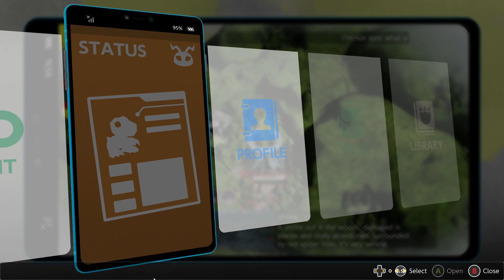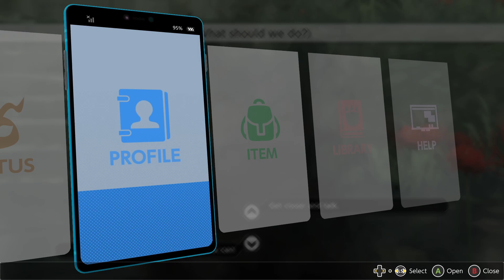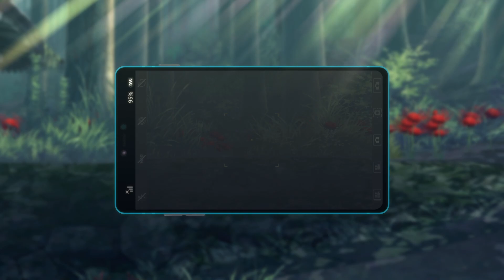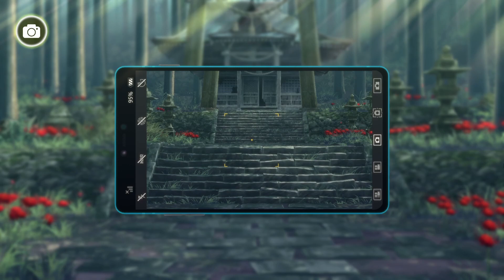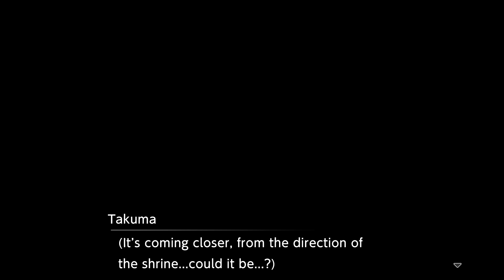Kenapa begini dah??? - Review Digimon Survive Indonesia - Part 2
Ok guys kita kedatangan game digimon terbaru yaitu Digimon Survive, sebuah project game dari Bandai Namco Entertainment. game yang sempat ditunda perilisannya dan akhirnya di tahun 2022 sekarang baru dirilis dan kalian bisa mainkan di windows, switch dan playstation.game yang sangat direkomendasikan oleh gamer rpg.tetapi menurut pendapat saya pribadi pada digimon survive ini yaitu bagusnya penghayatan oleh pengisi karakter, beserta desain karakter yang bagus, dan battle gameplay yaitu turn base rpg yang sangat diminati, tetapi sangat disanyangkan pada game digimon survive ini terdapat karma system yang mengharuskan player memilih opsi yang benar untuk endingnya jadi sangat sulit untuk mendaptkan happy endingnya.

Untuk Info game apa saja yang akan saya mainkan, silahkan follow Social media saya.